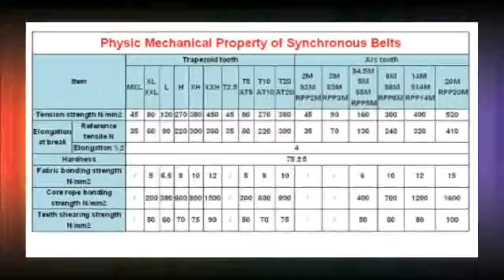Best pulley pitch 3mm wheel Gear Manufacture Customizing all kinds of 3M S3M Synchronous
Product On Aliexpress

Brand Name:POWGEMaterial:AlloyModel Number:HTD 3M and STD S3M Customized Synchronous pulleyType:3M S3M Synchronous pulleyMetric Pitch:3mm(0.118inch)Tooth Depth (hg):3M =1.28mmTank top groove width (br):3M=1.90mmMaterial of pulleys:Steel,Aluminium Alloy,Copper,Nylon etcStandard belt width:6mm 9mm 15mm 20mm 30mmStandard inner hole:5mm 6mm 8mm 10mm ect or customed